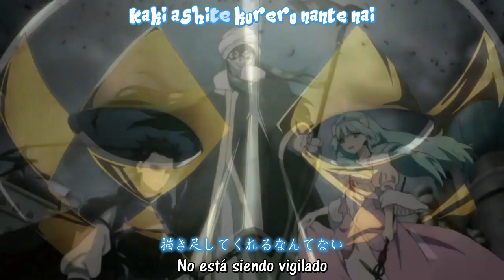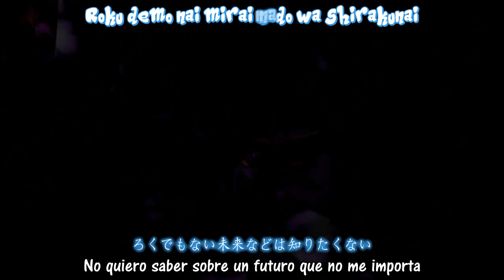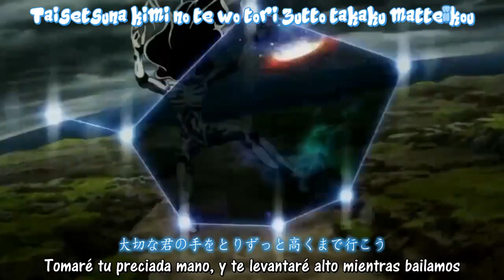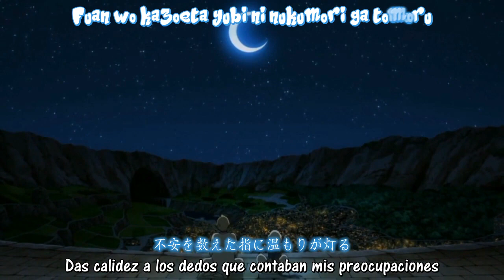Magi The Labyrinth of Magic 2